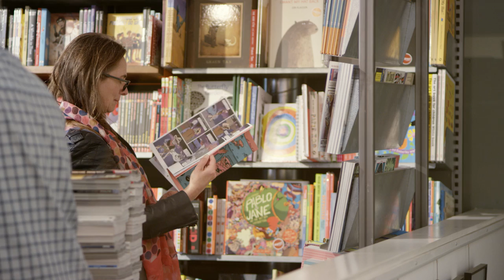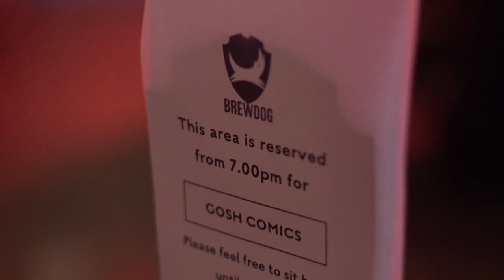Meet The Makers of Berwick Street - Ep 5. Gosh! Comics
Discover our fifth instalment of MeetTheMakers of Berwick Street, as we go behind the scenes of one of the most successful comic specialist stores in London, Gosh! Comics.

Meet Josh Palmano, the man behind this thriving hub of comic exhibitions, signings, launch parties and film screenings. Discover his journey from meeting a comic book guy at a Specials gig in '79 to owning one of the most popular comic stores in the UK.

Want exclusive sneak peeks of the next episode? Follow @BerwickStLondon and join in the conversation with MeetTheMakers.